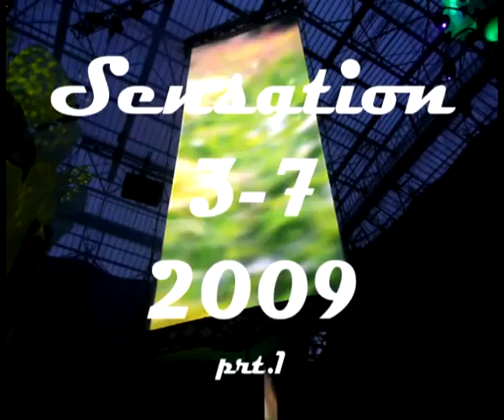sensation 3-7-2009 part1